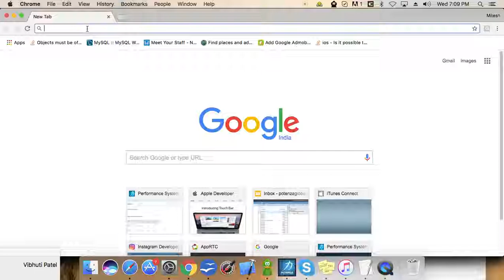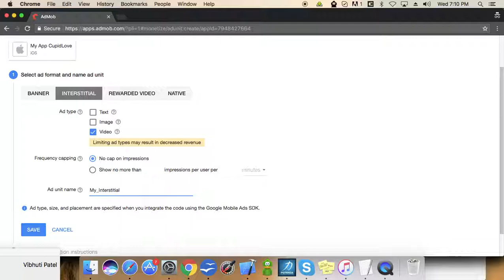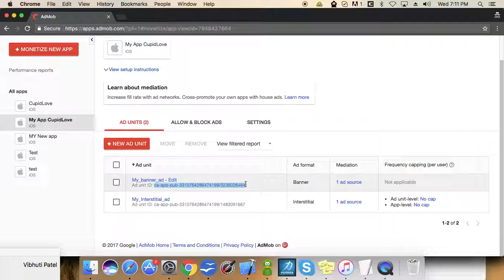AdMob Ad Unit IDs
AdMob Configuration for CupidApp(Dating App)